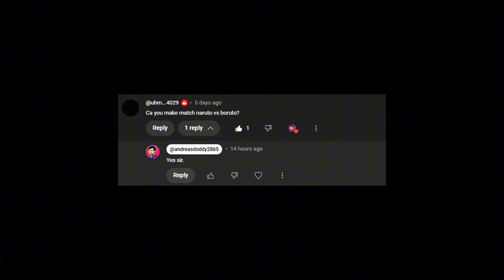Naruto Hokage Versus Boruto Jougan WWE 2K24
Plsss Enjoy

My Rig:
Intel i5 14600kf
Palit Gaming Pro 3070 Ti
32Gb Trident z G Skill 6000 Mhz
Asrock B760m Steel Legend WiFi
Samsung M.2 980 pro 1Tb